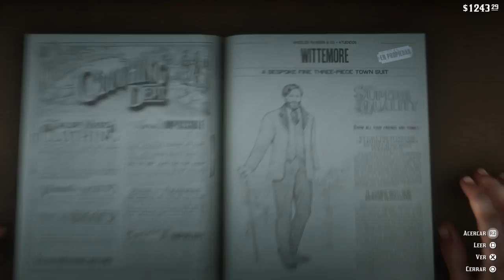RED DEAD REDEMPTION 2 - UNA NOCHE AGRADABLE DE DESENFRENO #57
UNAS PARTIDAS DE POQUER